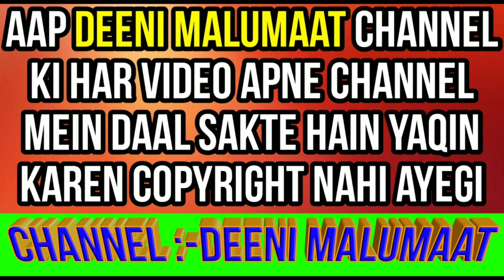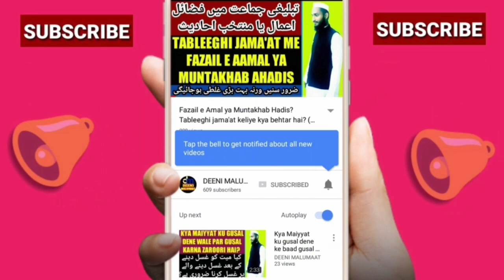Mayyat ko sawab pahuchane ka tarika | esal e sawab ka tarika | murde ko sawab kaise pahuchaye | MARB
Mayyat ko isale sawab ka tareeqa kya hai murde ko sawab kaise pahuchaye kya tarika hai marhumeen ko sawab kaise pahuchaye maiyyat ke liye esal e sawab kaise kare murde ko sawab pahuchane ka sahi tarika yani maiyyat ko esale sawab ka tarika kya hai is video me mukammal tafseel ke saath bahut kuch bataya gaya hai,

Channel by

DEENIMALUMAAT